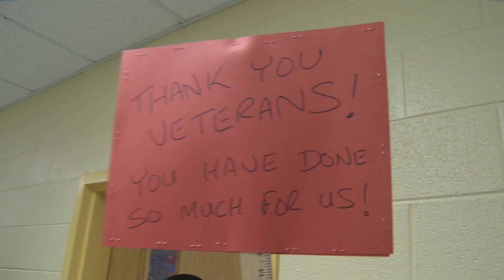Veterans Day at Navy Elementary School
On November 11, 2019, Navy Elementary School observed Veterans Day with a school-wide program. The morning began with a breakfast for Navy community veterans (parents/family members and their children). The guests were then ushered from the library to the gym for the first assembly. As they walked to the gym, the veterans were cheered on by 6th graders who lined the hallway waving flags. During the assembly, there was a guest speaker from Hero Dogs, a service dog organization for veterans. Navy Elementary School has been holding an annual Veterans Day observance for at least 10 years and Navy's students and staff are proud to honor the community’s veterans.